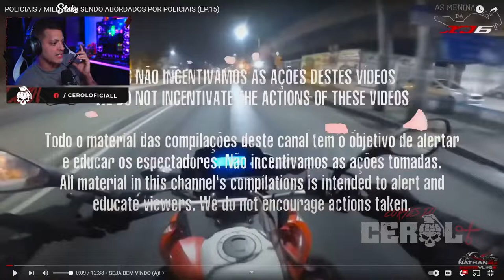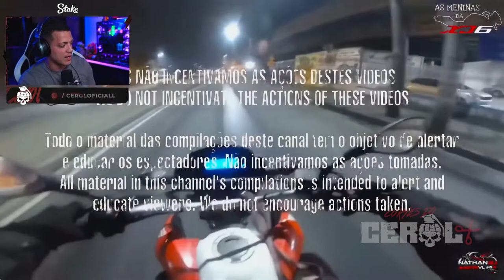CEROL REAGE: POLICIAIS / MILITARES SENDO ABORDADOS POR POLICIAIS (EP.15) | Cortes do Cerol